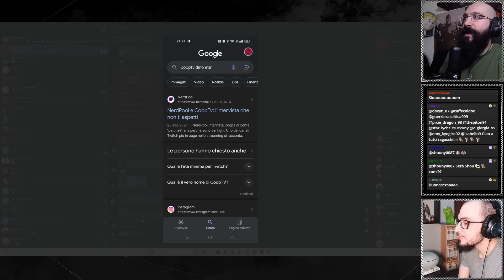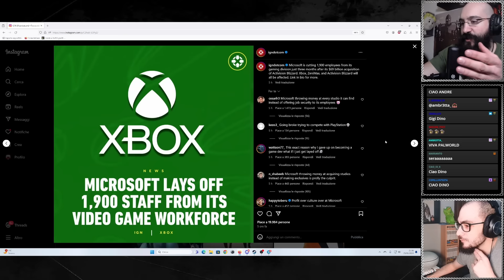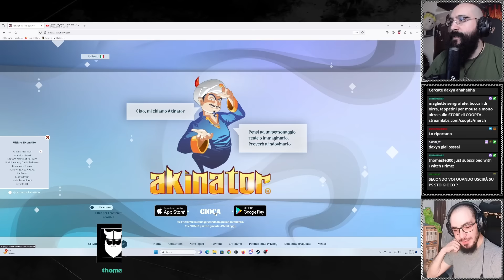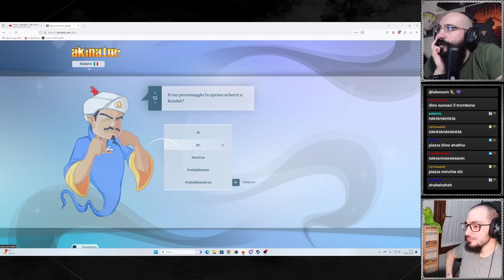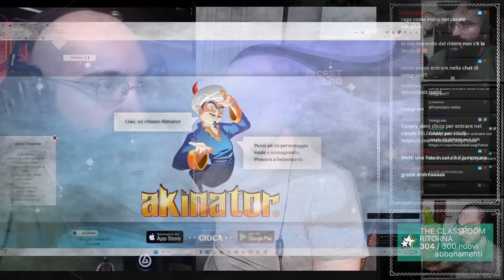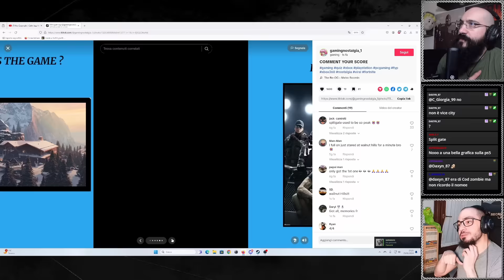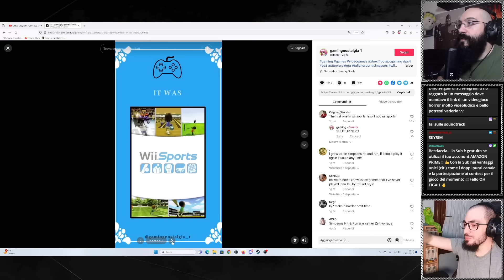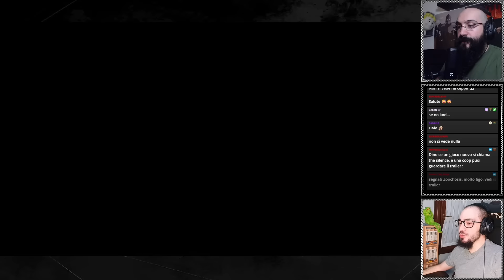Primo BOSS vestiti di stracci ! Enshrouded PT2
Ci siamo completamente innamorati di questo gioco già dalle prime ora, diventerà il nuovo Valheim ?

00:00 intro
05:00 TG DINO
10:30 Enshrouded
01:36:29 Akinator
01:50:40 Quiz Videoludici